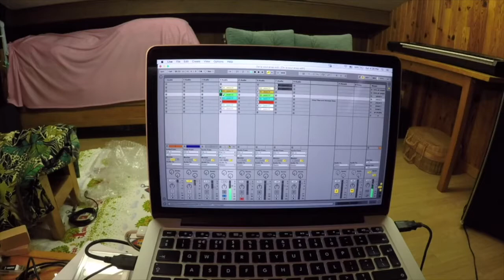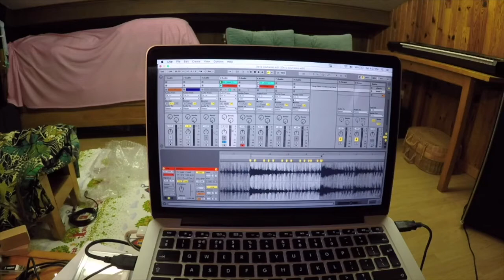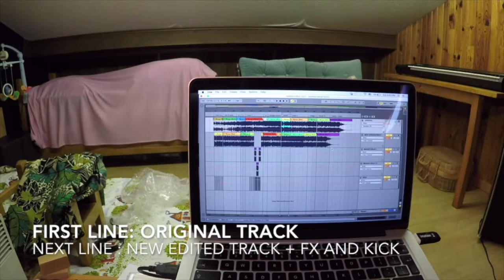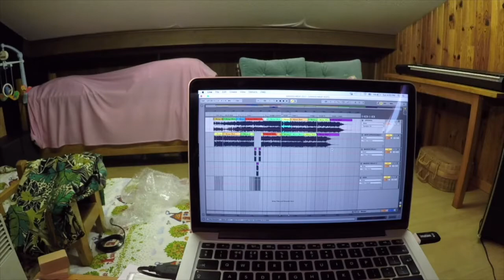JAZZ A VIENNE 2017 REVISITED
During “Jazz A Vienne” Festival in 2017, I made one beat / remix per day in relation with the festival line up.
This is here the full version , 15 videos together with guests such as Raistlin, Alpha, Fraser from la Grooverie, Michel Platine, Dj P, Dowdelin, Jerome Beaulieu, Dj Harry Cover.
Expect some beat or remixes inspired by Tony Tixier, Ahmad Jamal, De La Soul, Yussef Kamaal, Mandrill, Shabaka & The Ancestors, Yaron herman Trio, Trombone Shorty, Youn Sun Nah, Yacine Boulares, Herbie Hancock.

Presentation : 0:00
Day 1 - Tony Tixier : 0:49
Day 2 - Ahmad Jamal : 5:17
Day 3 - De La Soul and Yussef Kamaal : 7:23
Day 4-  Mandrill: 10:38
Day 5 feat Raistlin- Shabaka & The Ancestors : 14:09
Day 6 - Yaron Herman Trio: 15:56
Day 7 feat Alpha (Gros Tas de Zik): 18:43
Day 8 feat Fraser (La Grooverie) : 21:16
Day 9 feat Michel Platine (Groove Factory) : 23:21
Day 10 feat Dj P- Trombone Shorty : 25:45
Day 11 - Youn Sun Nah : 27:15
Day 12 feat Dowdelin - Yacine Boulares : 31:39
Day 13 feat Jerome de Beaulieu : 33:39
Day 14 - Herbie Hancock 34:44
Day 15 Feat. Dj Harry Cover 35:56